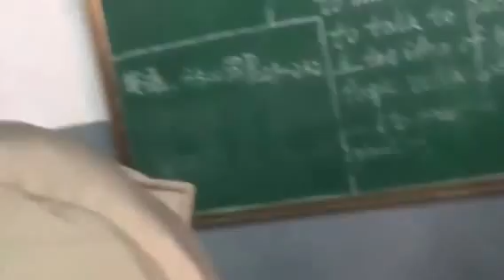Mannequin Challenge Class 170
My 8 classes are challenging each other to a Mannequin Challenge... The class with the most likes wins a classroom prize!! The more shares; the more votes!!! Vote for the one you like by hitting the thumbs up button!!